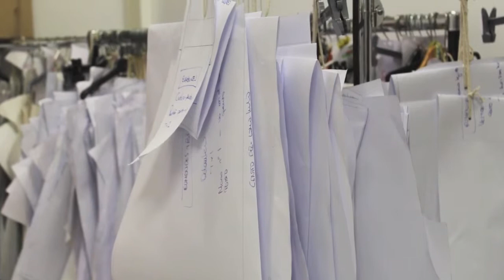Entrevista a la diseñadora Esther Noriega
Entrevista a la diseñadora Esther Noriega sobre su nueva colección Euménides que presentará en la XV edición de la Valencia Fashion Week